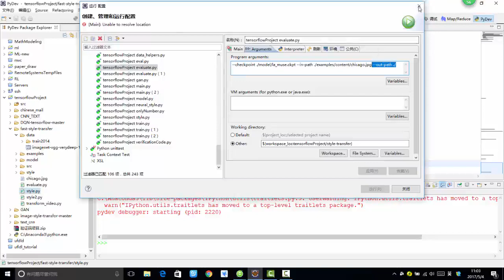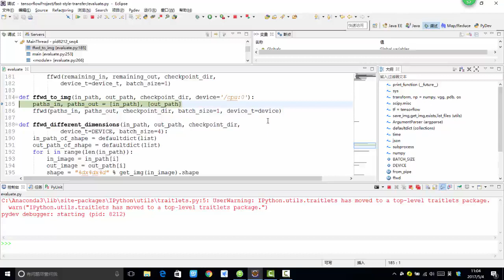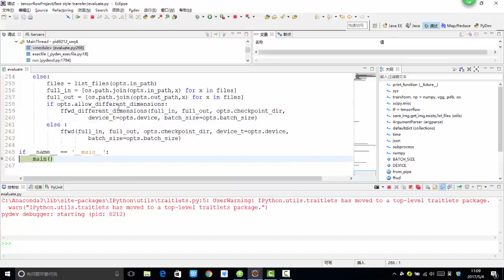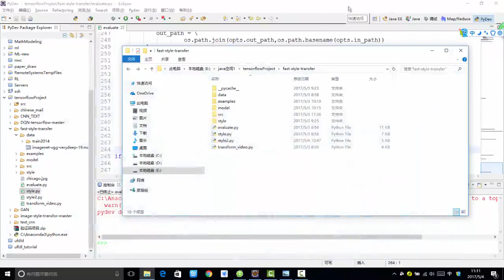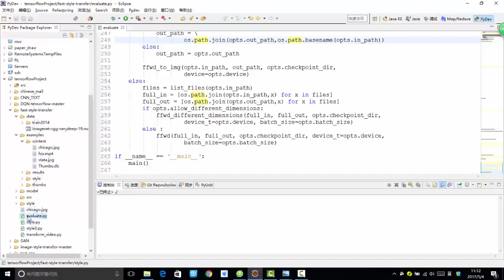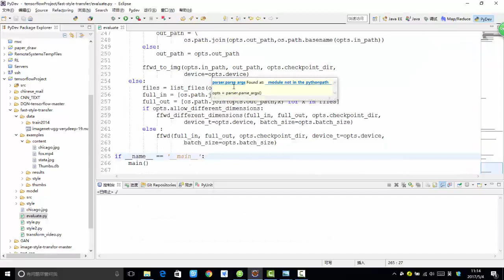36 深度学习项目实战3丨4 项目实战：style transfer实战（基于Tensorflow）丨9 完成测试代码